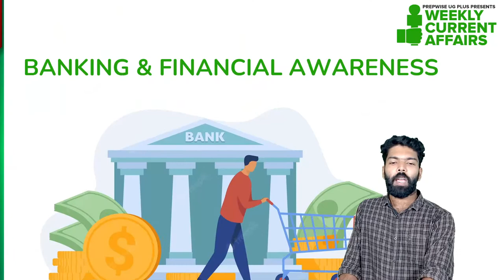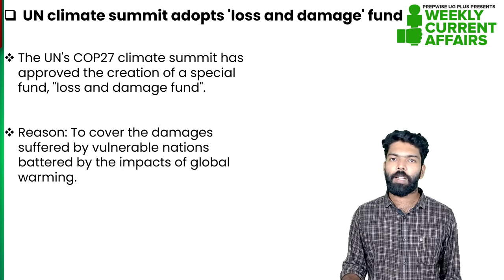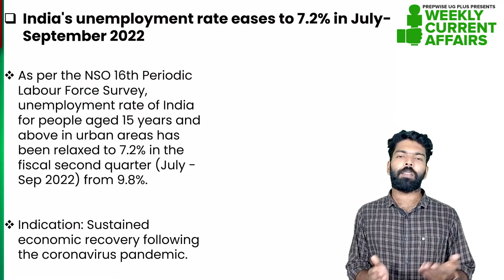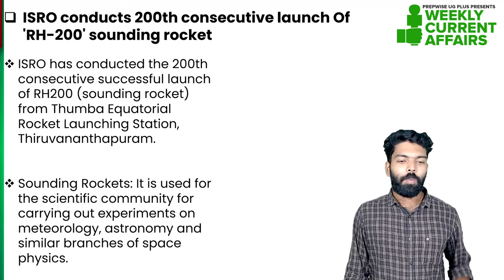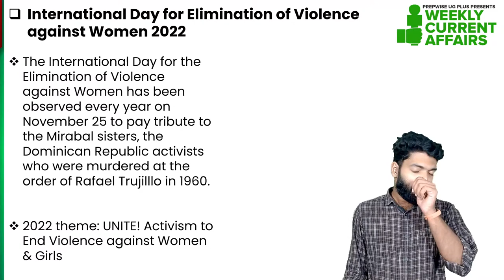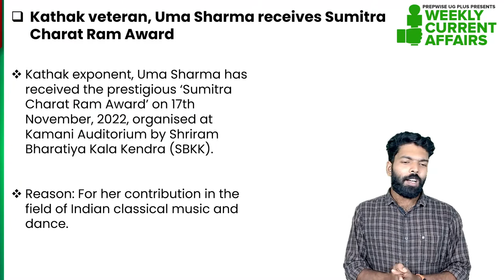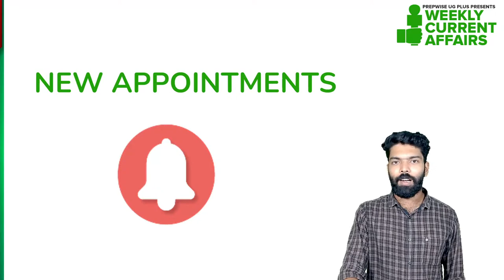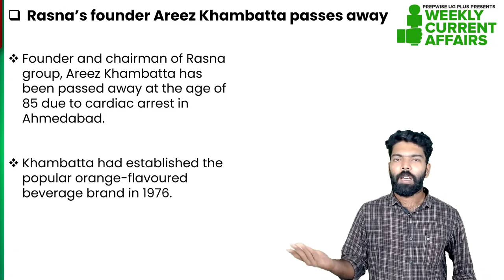CUET 2023 Weekly Current Affairs Nov 20 - Nov 26, 2022 I Kerala's No.1 CUET Coaching I Prepwise